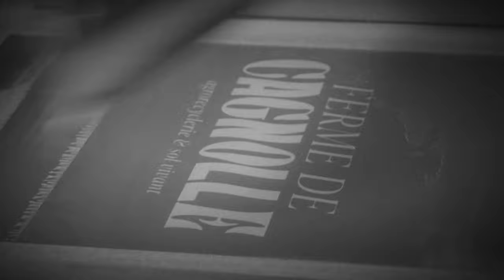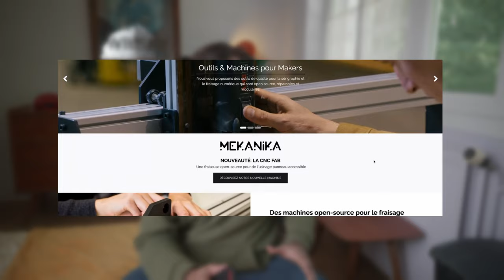On SÉRIGRAPHIE notre (nouveau) LOGO sur des T-SHIRTS !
Retrouvez nos produits CBD & CBG cultivés naturellement sur Sol Vivant à la ferme de Cagnolle. Nos fleurs 100% naturelle cultivées, récoltées et séchées avec soin.
Nos huiles de CBD & CBG Bio 100% naturelle extraite par macération pour préserver toutes les propriétés des différents cannabinoïdes présent dans la plante.

Formez vous à la ferme en maraîchage bio/ permaculture, une formation de 3 jours: Agronomie, Itinéraires de Cultures sur sol vivant et Rentabilité économique au programme pour vous accompagnez dans vos projets professionnels ou d'autonomie à l'échelle du jardin familial, d'une collectivité comme celle d'une exploitation maraichère.

Soutenez-nous pour la réalisation des vidéos !